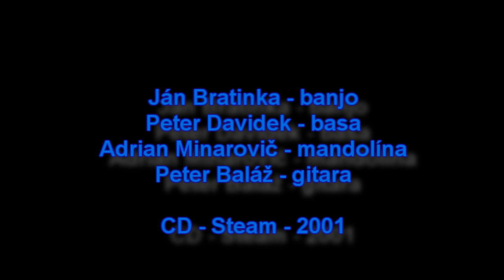Ján Bratinka - bluegrass banjo - Bloozinee (ony Trischka )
gitara Peter Baláž,
mandolína Adrian Minarovič,
basa Peter Davidek.

Lessons only in slovak language.